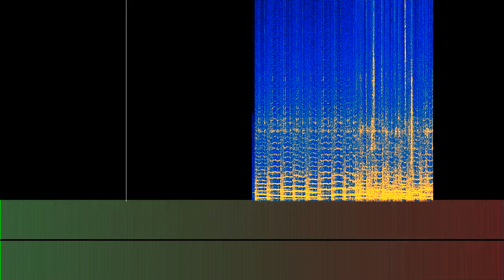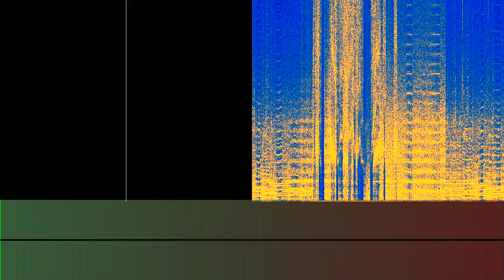Vous êtes belleaux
“Vous êtes belleaux” by BG du 72